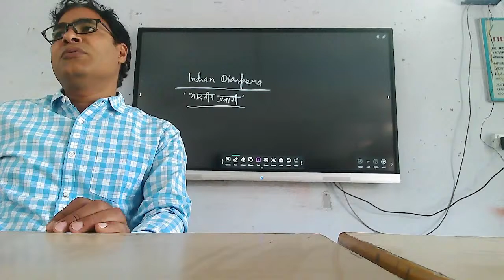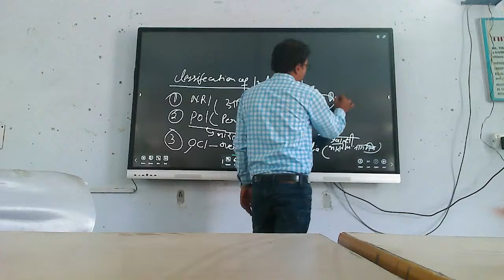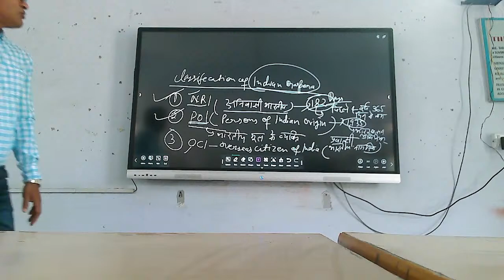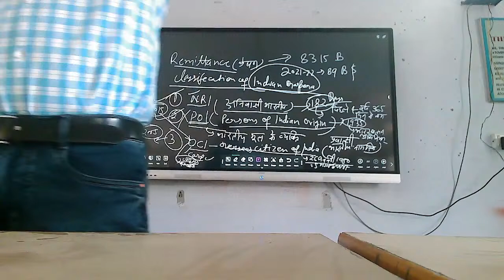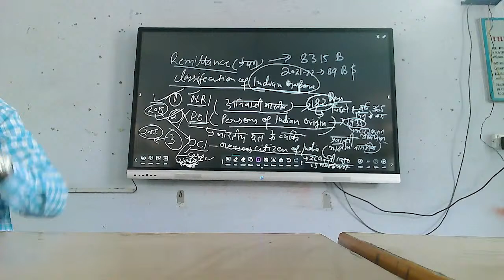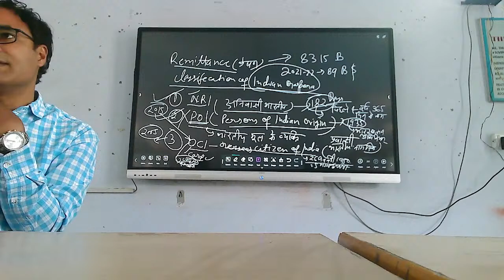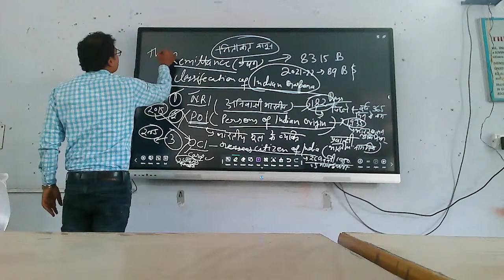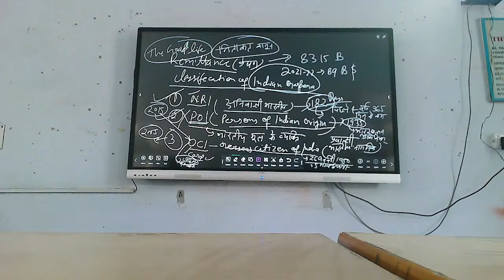UPSC- INDIAN POLITY (INDIAN DIASPORA - 1) BY PRAMOD KUMAR PANDEY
UPSC- Mukhyamantri Abhyuday Yojna, Saharanpur